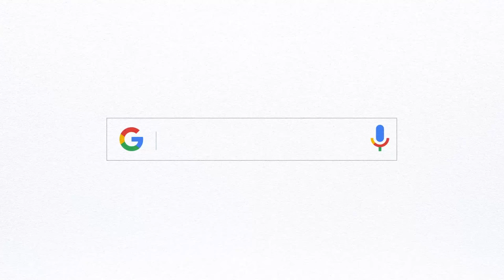Thank you for the reviews this month The Bergamini Group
It is our clients that make all the differance